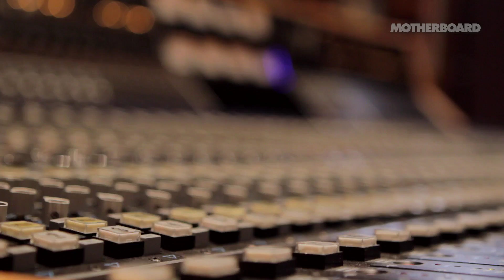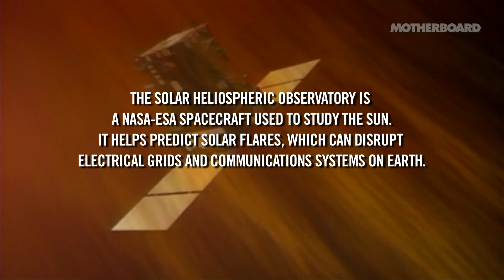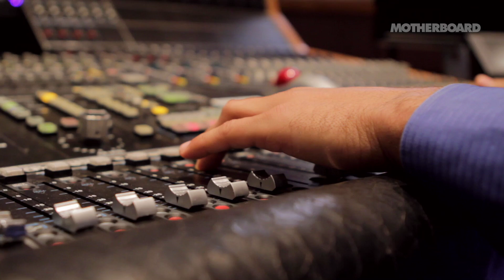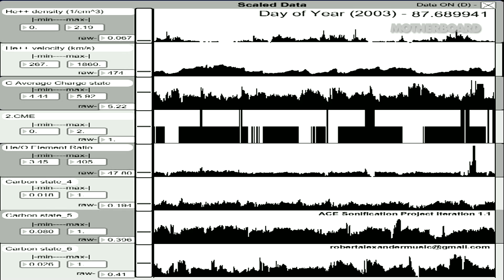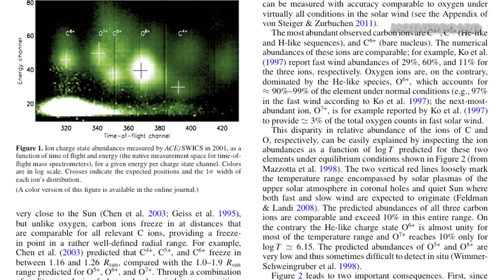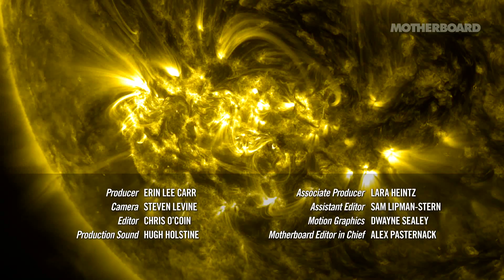Using the Sun to Make Music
Composer Robert Alexander is helping NASA make new discoveries by turning raw data into music through a process called Data Sonification.
I am not someone who has a background in science. While it always intrigued me it was not something that ever came innately. Working at Motherboard has helped me redefine the somewhat nebulous notion of science and what application it has in real life. In producing the second season of Spaced Out, it seemed important that we look to feature non scientists thinking about the future of space.

Enter Robert Alexander, a classically trained composer who has always been fascinated with the sky. As Robert was thinking about his thesis he determined that he was interested in the practice of sonification. For those of you who are unfamiliar, sonification is defined simply as is the process of displaying data in an audio format (other than traditional speech). Robert was interested in listening to data and garnering what he and the world can learn from it. We go into it deeper in the piece but I thought of it as such a novel idea. One thinks that most problems have a linear solution but that is not the world we live in, there can and always will be another and maybe more creative way of finding the solution.

-Erin Lee Carr

Category